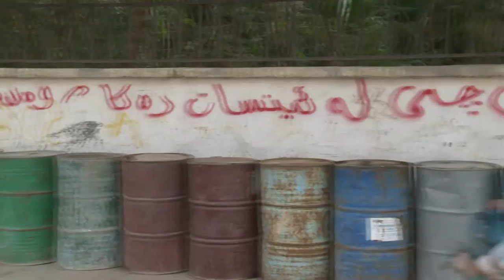گه‌رمیان ... گه‌نده‌لی له‌ دابه‌شكردنی نه‌وت ... راپۆرت